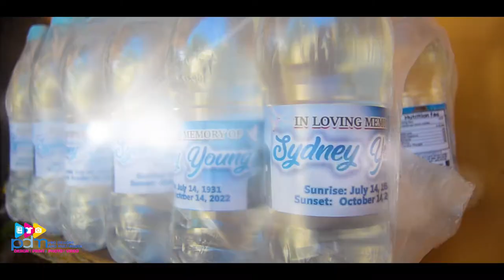Celebrating the Life of Sydney Young - Short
Video Production by:
Pro Designs and Multimedia
Juici Plaza, Mandeville, Manchester